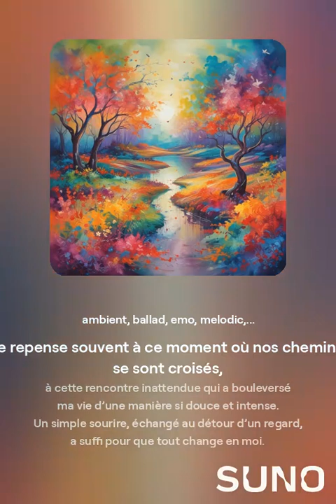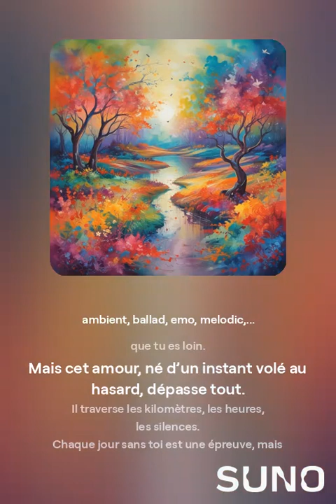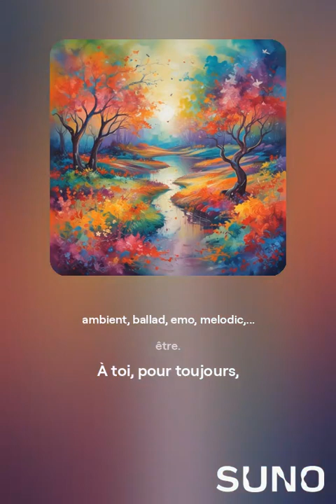Je repense souvent à ce moment où nos ch